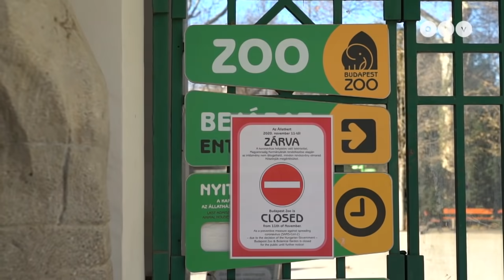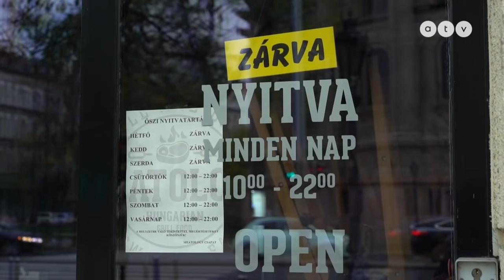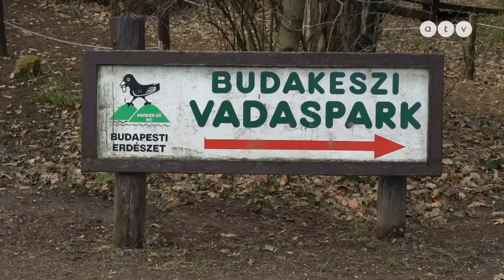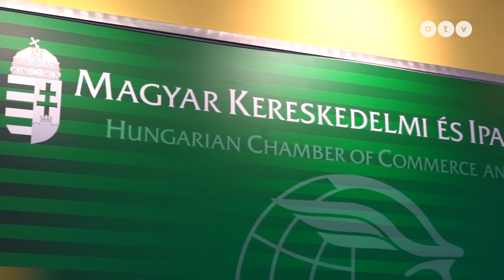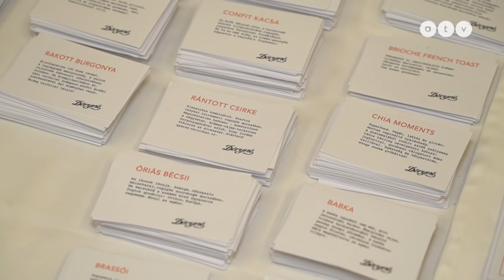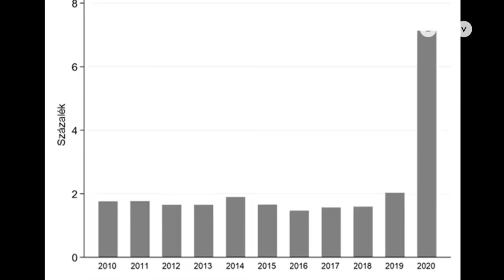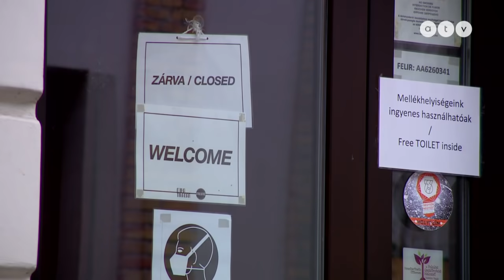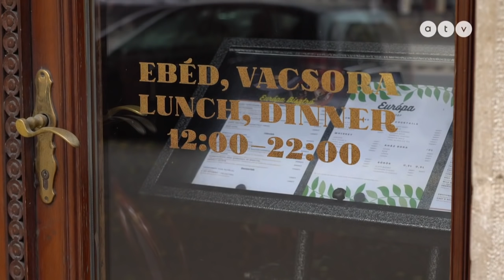Parragh a kamarai díj elengedéséről: aki ötezer forintot nem tud kifizetni, az ne vállalkozzon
A koronavírus jelentette gazdasági kihívásokat egyre nehezebben bírja a vállalkozói szektor. A Magyar Kereskedelmi-és Iparkamarának több javaslata is volt a válság kezelésére, a Heti Napló Sváby Andrással stábja Parragh Lászlót, a kamara elnökét többek között a kamarai tagdíj elengedéséről is kérdezte. Benyó Rita riportfilmje.